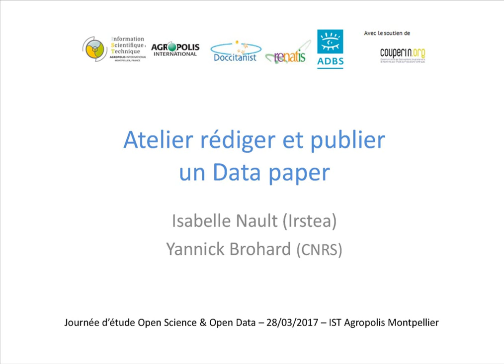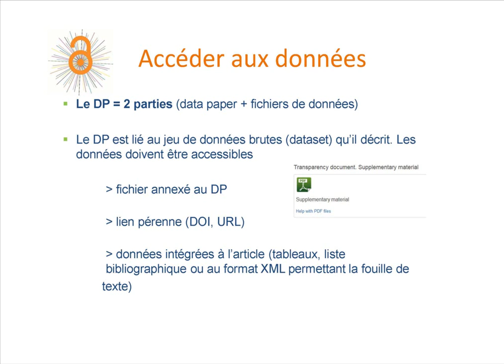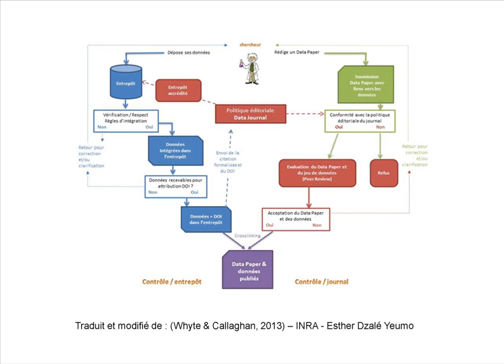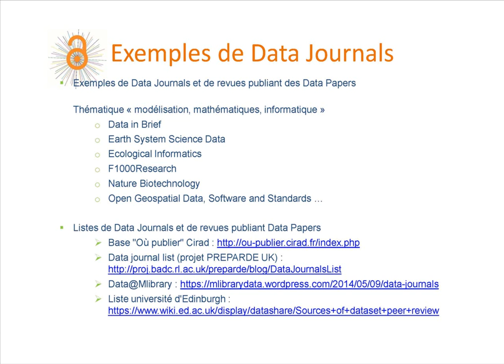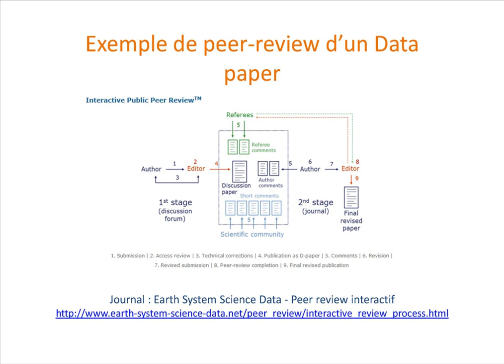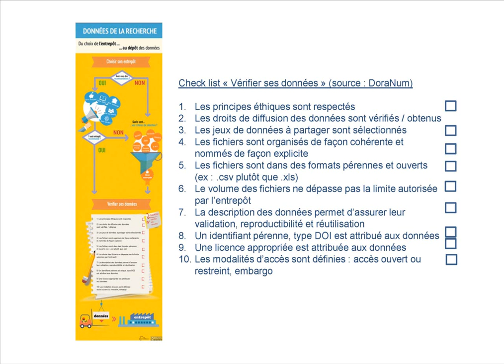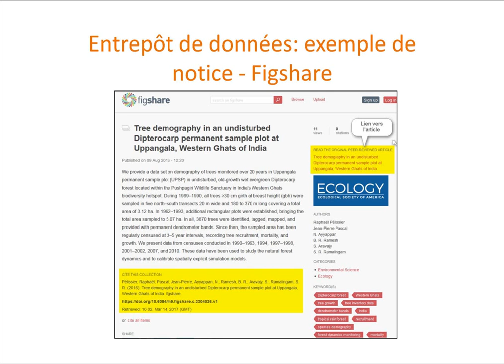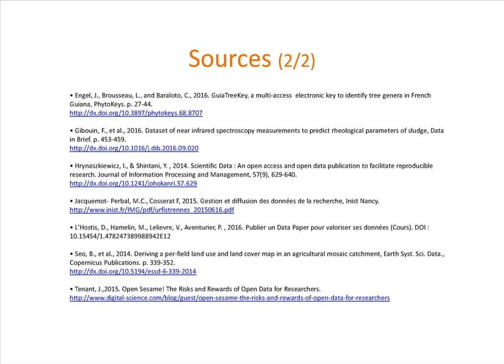Atelier pratique rédiger et publier un data paper, opendatagropolis, 28.03.2017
Isabelle Nault, Irstea et Yannick Brohard, Cnrs, présentent un atelier pratique sur la rédaction de Data Paper à Agropolis International, lors de la journée Open Science / Open Data, le 28 mars 2017.
Atelier « Rédiger un data paper », animé par Isabelle Nault, Irstea et Yannick Brohard, Cnrs – 3 sessions – 60 participants
Le data paper est une publication scientifique décrivant un jeu de données ou un ensemble de jeux de données scientifiques brutes à l’aide d’informations précises, les métadonnées. Le data paper présente le contexte de leur production et facilite leur réutilisation.
Lors de l’atelier, nous avons présenté les data journals, la structure d’un data paper, les coûts, les outils d’aide à la rédaction, puis la diffusion et le partage des données via les entrepôts et enfin nous avons abordé les bénéfices d’une publication d’un data paper.